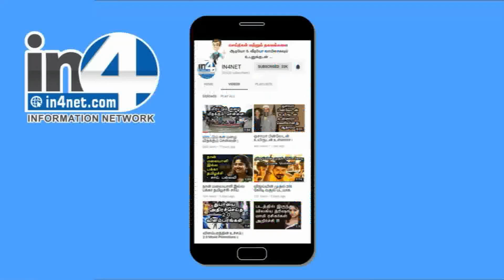மகாத்மா காந்தியை சுட்டுக்கொன்றவர் கைது | IN4net